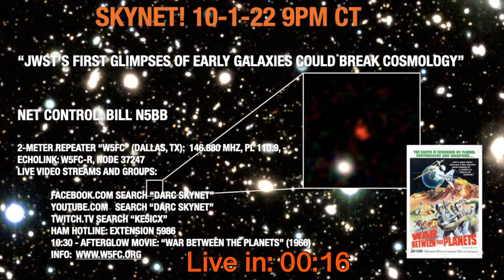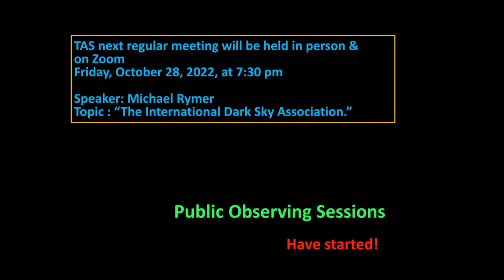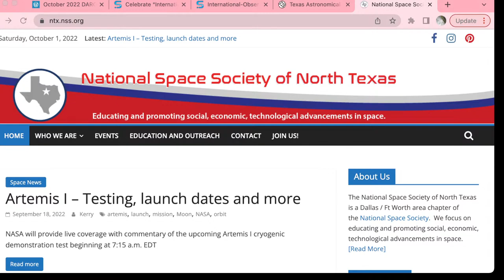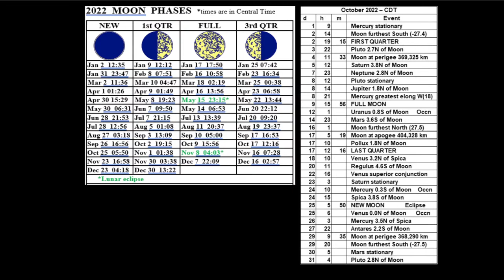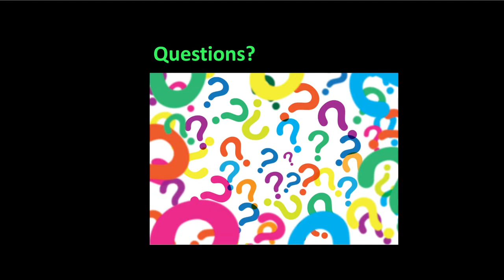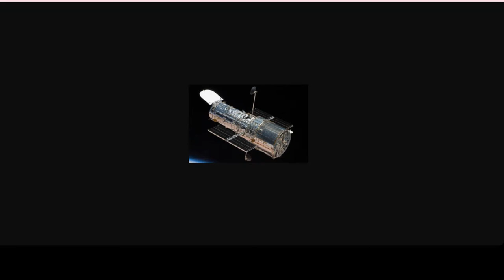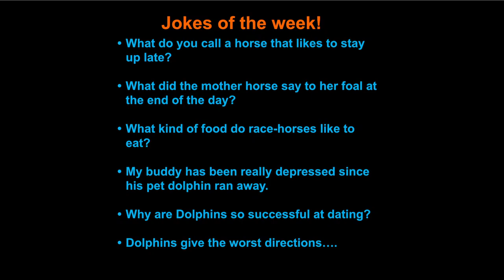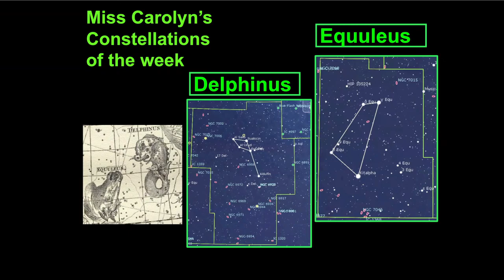Skynet 10-1-22 “JWST’s First Glimpses of Early Galaxies Could Break Cosmology” 9PM CT